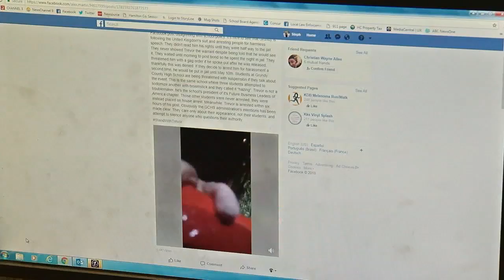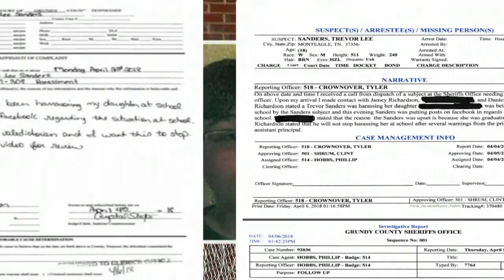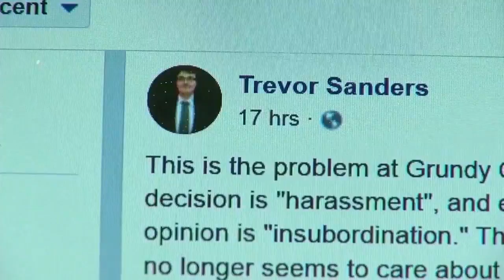Jailed Grundy County High School student speaks about his opposition to school policy